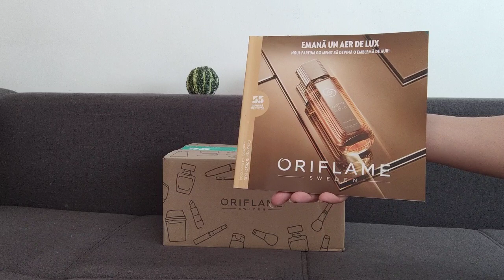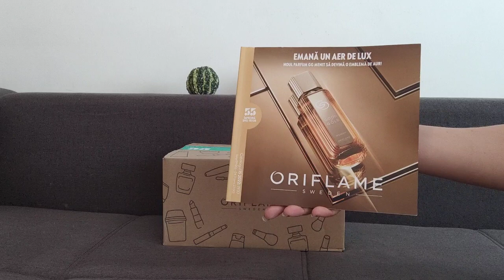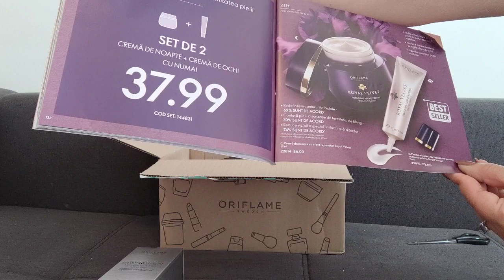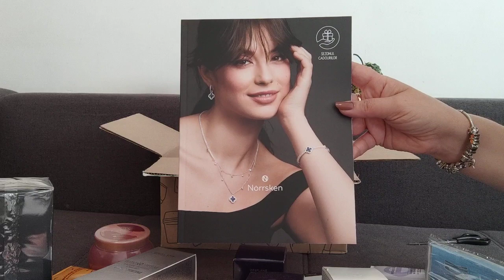Unboxing C15 Oriflame 2022 - comanda Mihaelei !!!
Vrei să beneficiezi de reduceri când achiziționezi produse Oriflame? Atunci completează acest formular si intri in echipa mea - te astept cu mare drag: